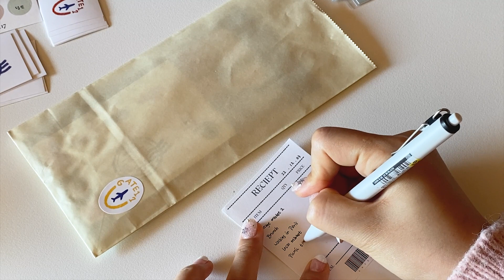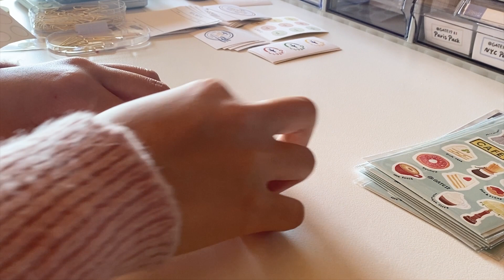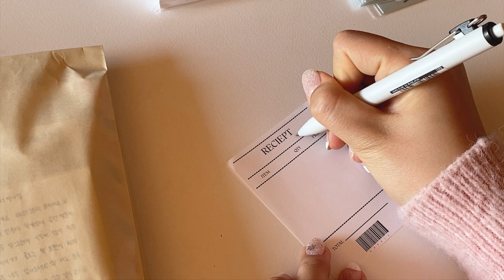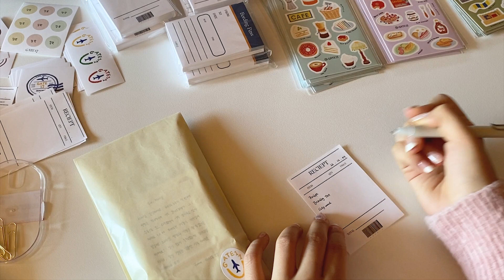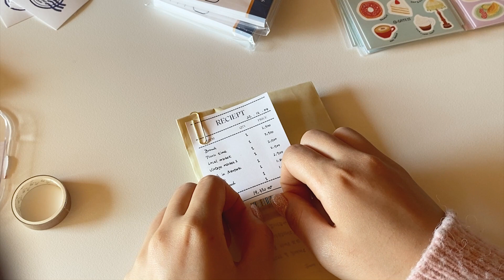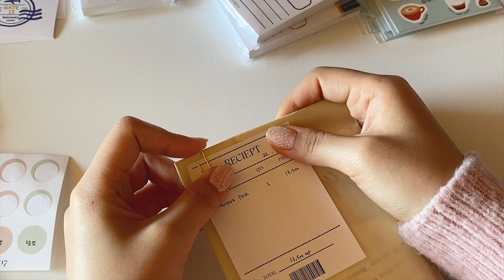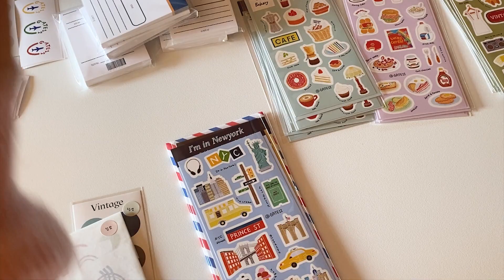[문구사장 vlog] 뽀시락 마켓 주문건 같이 포장해요!🎁 | 문구 포장 | GATE17 Vlog📮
오늘은 저의 첫 번째 문구 마켓 주문건 포장 영상을 가져왔어요 :-)
뽀시락 소리가 좋아서 오늘 영상엔 노래를 넣지 않고 ASMR 너낌으로 영상을 만들어봤답니다 ฅ՞•ﻌ•՞ฅ
지난 마켓에 찾아와주시고 응원해주신 분들 모두 너무 감사드려요❤
열심히 겨울 시즌 스티커도 작업 중이니 조금만 기다려주세요 (୨୧ •͈ᴗ•͈)
그럼 오늘 영상도 재밌게 시청해주세요 감사합니다🤍🤍